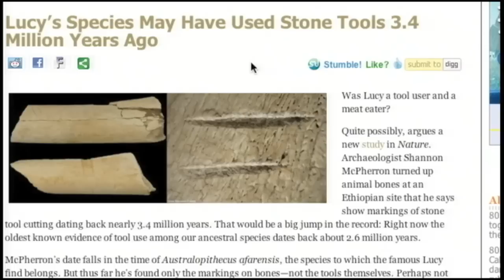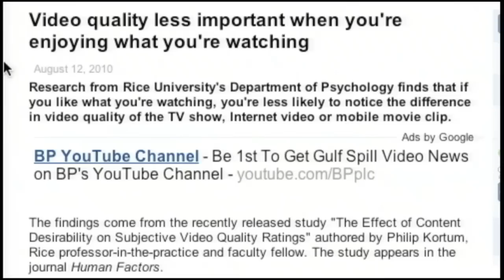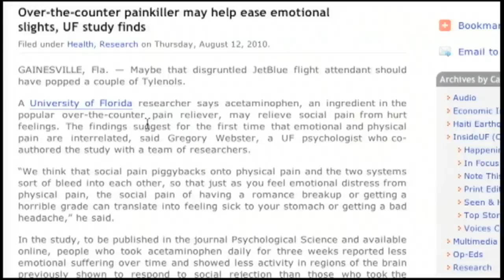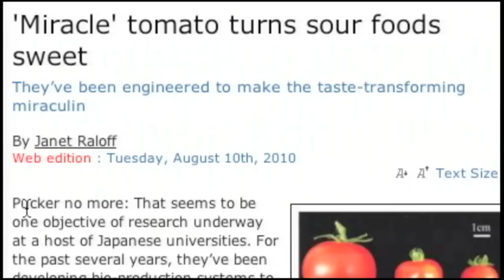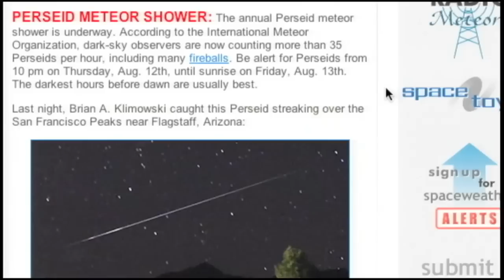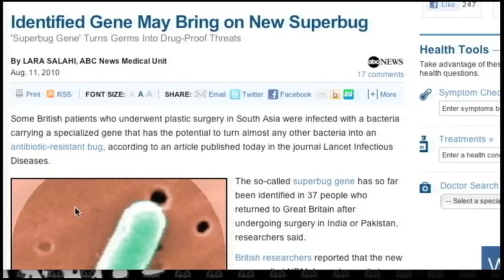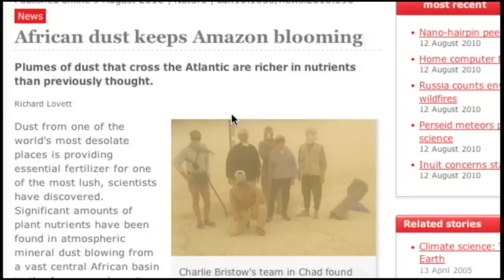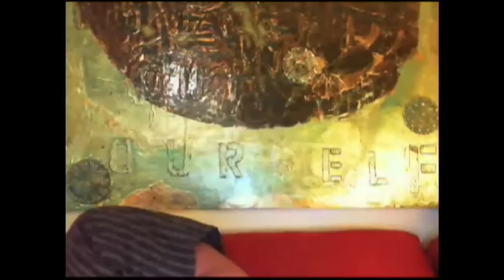TWIS 280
Episode 264 of This Week in Science broadcast live from the TWiT Network on 12 August, 2010.

Discussion topics include:
Stone Tools To Rule Them All, Video And The Media Star, An Old Mantle Piece, Take Two And Have A Nice Day, It's A Miracle... Tomato, Anger For Happiness?, Indian Superbugs, Pulsars For People, Bloomin' Dust, Minion Mailbag, And Much More!!!